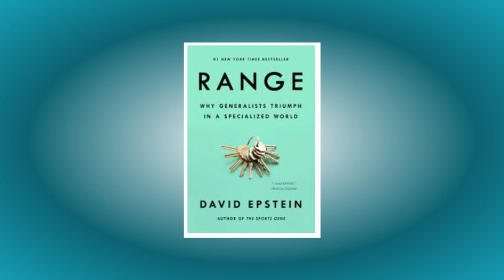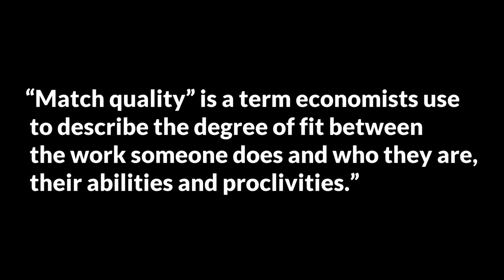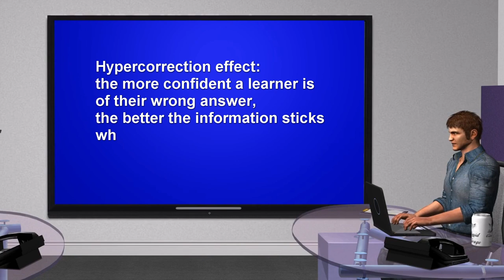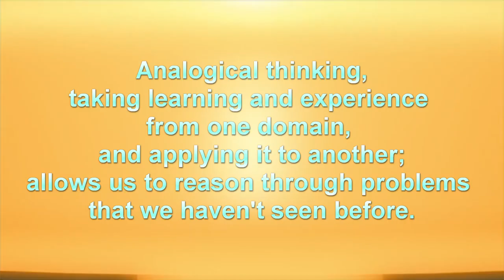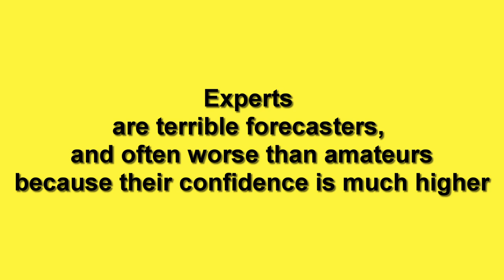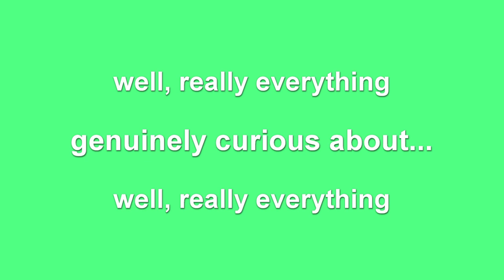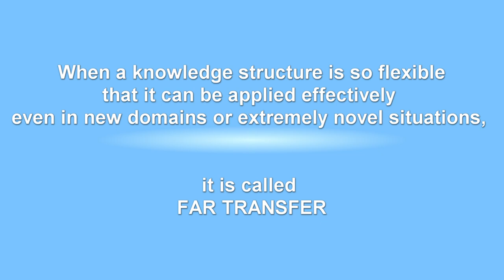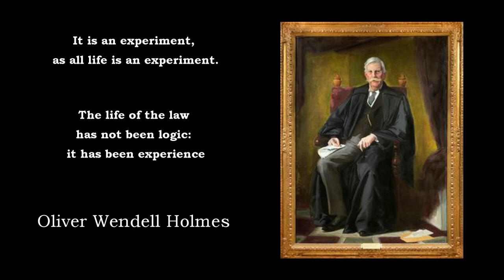DO YOU KNOW YOUR RANGE?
“First act and then think...
 We discover the possibilities by doing,
 by trying new activities,
 building new networks,
 finding new role models.
 We learn who we are in practice, not in theory.”
 David Epstein, Range: Why Generalists Triumph in a Specialized World

Remember:
AI systems are like savants.” They need stable structures and narrow worlds.”